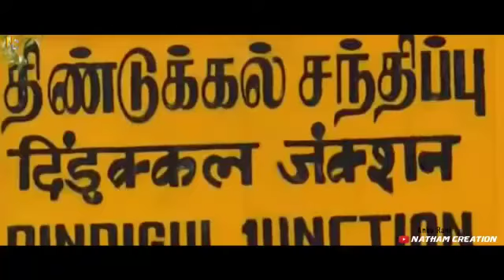Mass is Love Dindigul Tamil Nadu Super 🔥🔥💥🔥